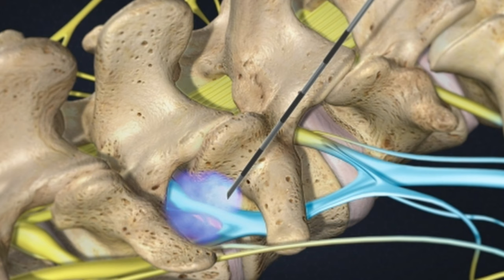THE #1 Neurosurgeon Recommended Treatment For A Herniated Disc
What is the best treatment for a herniated disc?

Most people with a herniated disc will get better on their own without the need for further treatment over days to weeks. Pat had a history with the clinic, so he came to see us. But for most people the best treatment for pain from a herniated disc depends on how long you have had it.

First Six Weeks

We advised Pat to try rest, moist heat, and anti-inflammatory drugs. Rest means light activity. Tylenol is the safest anti-inflammatory drug. If Tylenol is not enough, you can try ibuprofen (2 tablets every 8 hours with food) or Alleve (one tablet every 12 hours) and Prilosec (one tablet a day). Prilosec is to prevent an ulcer caused by acid due to Alleve or ibuprofen. You can consider acupuncture or chiropractic treatment. Braces and exercise do not work well in this phase. Narcotics and muscle relaxants should be avoided.

Pat did not have any red flags. If he did, he would need to see a surgeon on an emergency basis, the same day.

Although not severe, Pat’s leg pain was associated with numbness or weakness, so he got an MRI right away; most of the time an MRI is not needed in the first six weeks. Pat’s MRI showed a giant herniated disc. For herniated discs causing severe pain without numbness or weakness epidural injection is an option. Epidural injection relieves pain temporarily, buying you time for the body to heal. In Pat’s case, he skipped the epidural injection because he had so much hip weakness that if he was left in that position his gait would be permanently altered.

After 6 Weeks

Pat was referred to surgery because he had a giant disc herniation and motor weakness. Physical therapy may be considered in this phase. If 12 weeks (about 3 months) have gone by and someone still has the pain is something structural. Hang in there.

Many patients with herniated discs will choose epidural injection in this phase of recovery. Your doctor will get an x-ray of your back and refer you to physical therapy if appropriate. If you fail to improve over three weeks and there is a lot of leg pain, then your doctor will send you for an MRI of your lower back. If the MRI shows a herniated disc as the cause of your pain, then they may refer you to a pain management doctor for epidural steroid injection.

During the injection, a needle is placed under x-ray guidance outside your spine and a cocktail of steroid and numbing medicine administered.

Learn more about  Epidural Injection - Phoenix Spine & Joint (phoenixspineandjoint.com)

No matter what, if you are not improved after 12 weeks (about 3 months), then your doctor will refer you to an orthopedic spine or neurosurgeon as appropriate.

After 12 weeks (about 3 months)

If you are still having trouble 12 weeks (about 3 months) after the pain started, then it is time to have an MRI if one was not done already and see a surgeon. They will advise you on any structural problem that may be treated in your back to relieve your pain. The use of microdiscectomy surgery was established by the surgeon experience, case series, and eventually a randomized controlled trial – the NIH sponsored SPORT (Spine Patient Outcomes Research Trial). Microdiscectomy surgery is considered the standard of care by professional societies and is covered by Medicare as well as all commercial health insurance for the treatment of MRI-confirmed lumbar disc herniation with motor or sensory deficit as well as uncontrolled pain after the failure of appropriate conservative care.